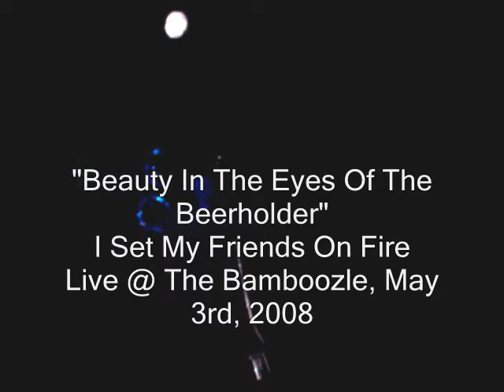Beauty InThe Eyes of the Beerholder-LIVE-iSetMyFriendsOnFire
"Beauty in the eyes of the beerholder" Live @ Bamboozle 2008, May 3 NJ new jersey. I Set MY Friends On Fire. I have there whole set posted including two new songs, check em out.

They were amazing. Oh & sorry it wqas darked because i filmed this at 10 at night. But the audio came out great.

i have many other bands filmed from this festival.

Favorite
thanks